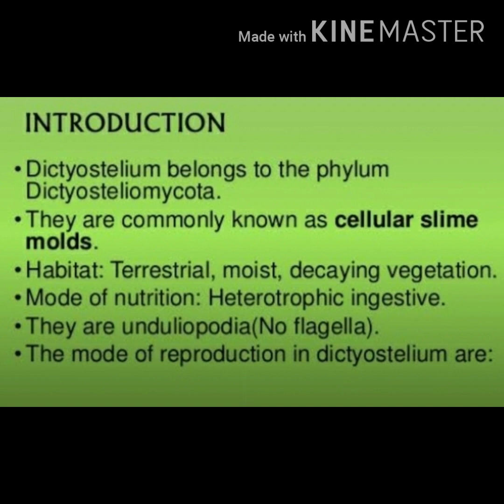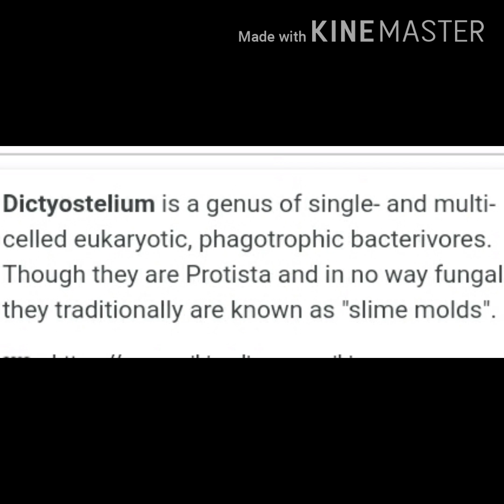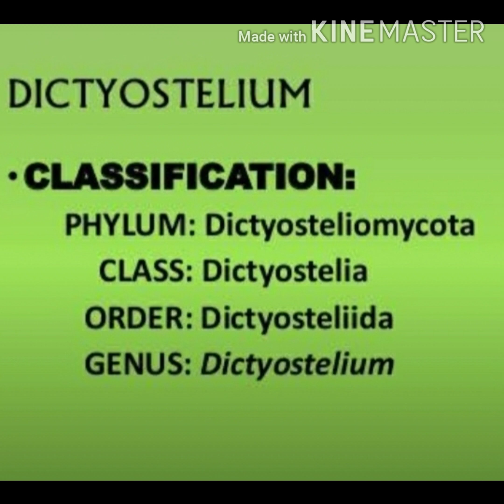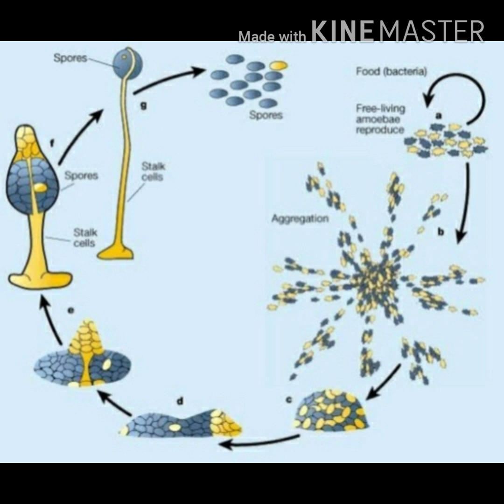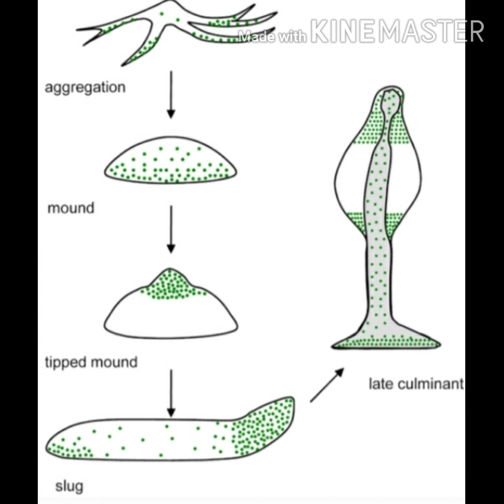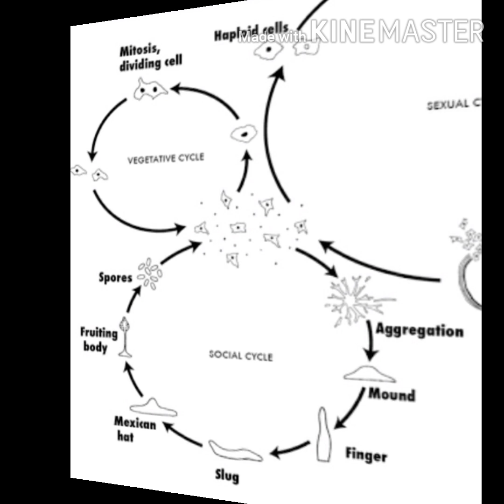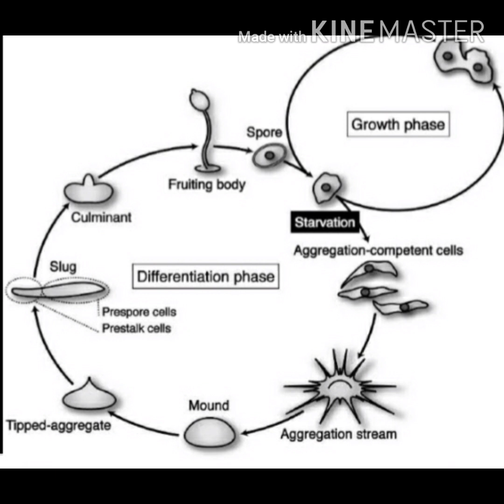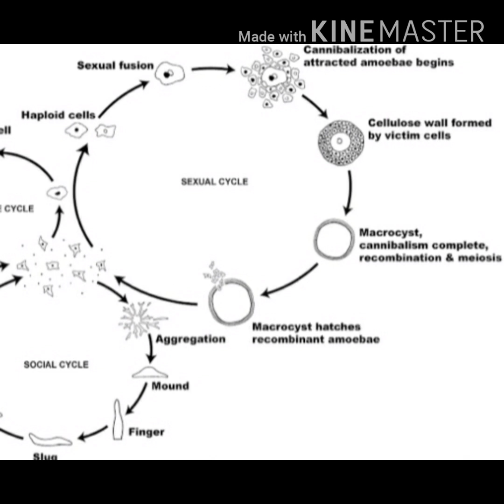Fungi : Dictyostelium.... classification, reproduction, structure and life cycle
Fungi : life cycle , classification, structure and reproduction of Dictyostelium.